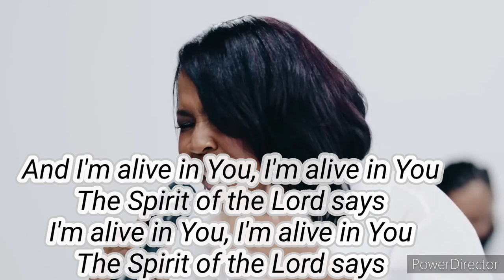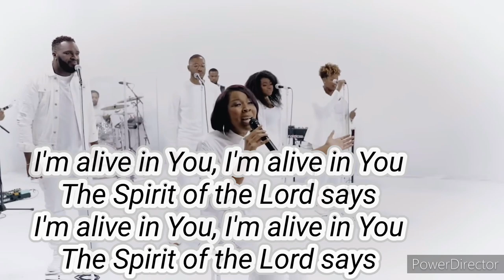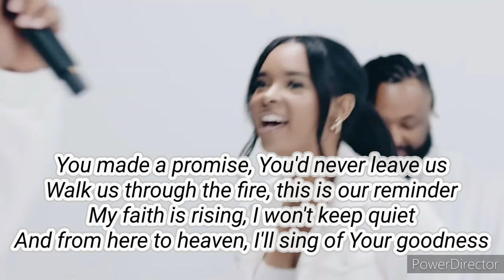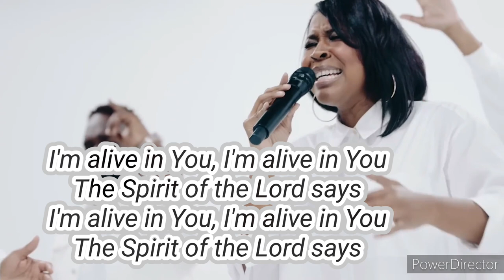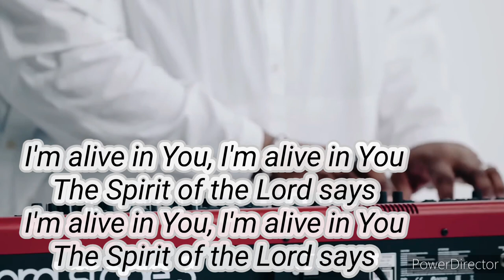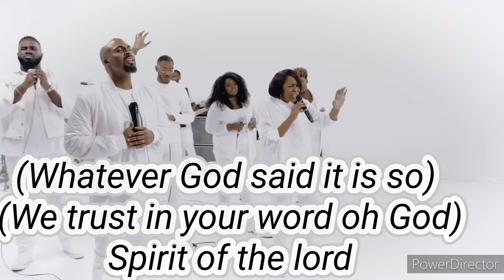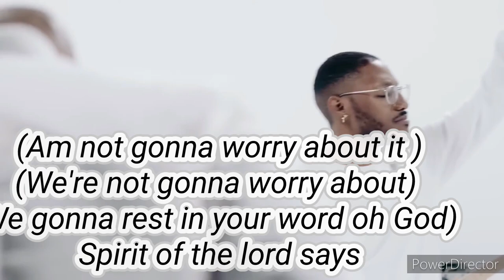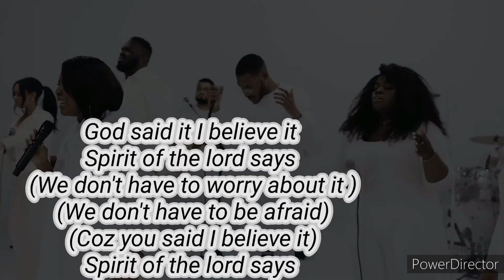PHIL THOMPSON AM ALIVE IN YOU ( LYRICS)